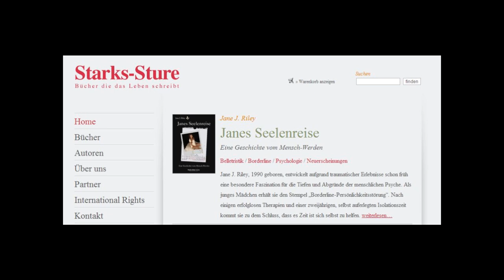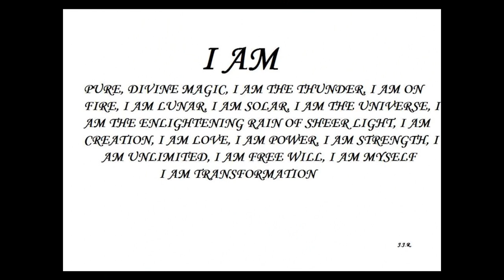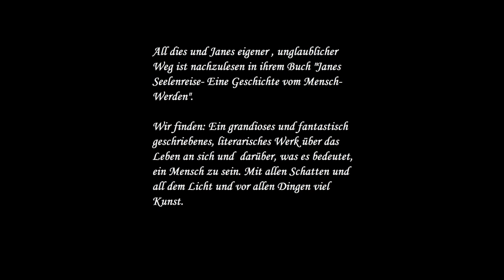Know the Author- Jane J. Riley (Lisa Silver) Lerne deine Autoren kennen!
Wir sind eine Gruppe aus Literaturstudenten, Kunstinteressierten und Professoren, die hier junge, aufstrebende Talente am deutschen und österreichischen Literaturhimmel vorstellen möchten, sodass der Leser, der ja Stunden um Stunden mit eine Buch verbringt, den Autor besser kennen lernen kann. Falls sie ein Verlag/Verleger/Kritiker oder Autor sind,lassen Sie es uns wissen!

Steckbrief zu Jane J. Riley (Lisa Silver)
(aus Facebook und Webseite  und Pressemitteilung übernommen , für ggf. Fehler übernehmen wir keine Haftung)
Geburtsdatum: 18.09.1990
Interessen: Literatur, Philosophie, Geschichte, Astrophysik, Physik, Psychologie, Malen, Musik
Bücher: "Janes Seelenreise"- Starks-Sture Verlag, 2014. Im Moment schreibt Jane gerade an drei weiteren Büchern, zwei davon handeln von Psychologie, das Dritte ist ein Fantasy Epos, den sie voraussichtlich noch diesen Sommer unter dem Namen Lisa Silver fertigstellen wird.

Alle gezeigten Gemälde im Video, sowie alle Fotografien sind Janes Eigentum, die Fotos von Jane im Video wurden ihrer Facebook Seite, sowie Webseite und der Pressemappe entnommen.
Amazon Link zu Buch

We are a group of (Literature) students, professors and interested in the fine arts and we would like to introduce young, aspiring talents of the german and austrian literary society and the literary underground. The reader spends hours and hours of reading a book, so we thought it would be a good idea, to have you get to know the actual authors. If you are a publishing company, a critic or a blogger who reviews books, or an author yourself, let us know and message us!

Profile of Jane J. Riley (Lisa Silver)
(Taken from Facebook, Website and Press Release, we are not responsible for possible mistakes)
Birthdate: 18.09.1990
Interests: Literature, Philosophy, History, Astrophysics, Physics, Psychology, Painting, Music.
Books: "Janes Seelenreise" published by "Starks-Sture Verlag". At the moment, Jane is writing on two new psychology related books, and a fiction/fantasy epos, which will be published unter her name Lisa Silver and completed in summer 2014.

All shown paintings as well as all photos are Jane´s property. All photos of Jane herself were taken from her facebook, website and the press release.